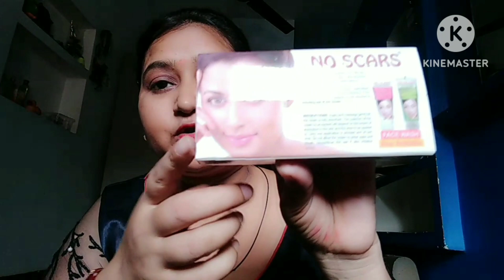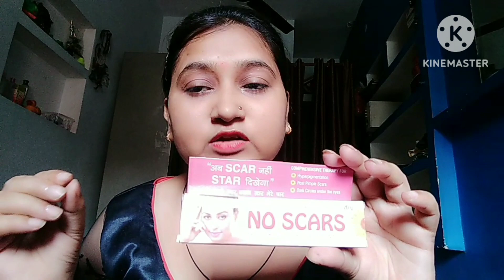No SCARS cream honest review, price uses.fyde, nuksan.इसको use करने का सही तरीका .no SCARS cream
,no scars cream review price,,uses,fyde, nuksan
# how to use no SCARS cream
# kya no scars cream gora banati hai
# no scars cream for pigmentation dark spots